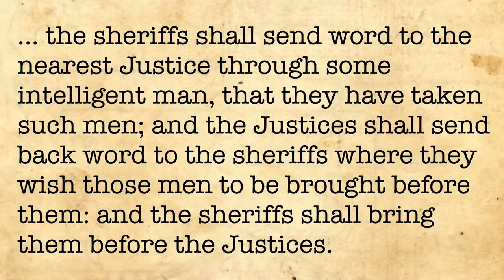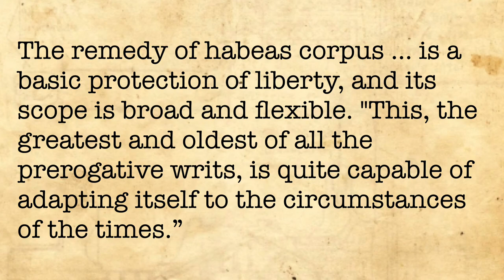Al Kateb v Godwin (Habeas Corpus)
In this administrative law (and immigration law) case, the High Court accepted that the doctrine of habeas corpus is still alive and well in Australia in the 21st century.  Unfortunately it was insufficient to prevent the Australian government from imposing permanent detention on a stateless man who was found not to be a refugee.  Don't worry, though, there is a happy ending!